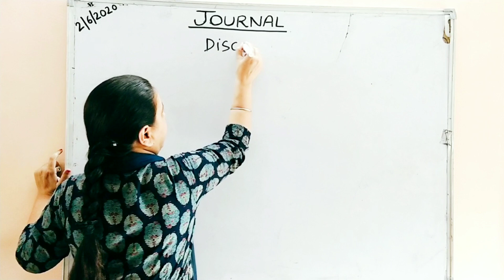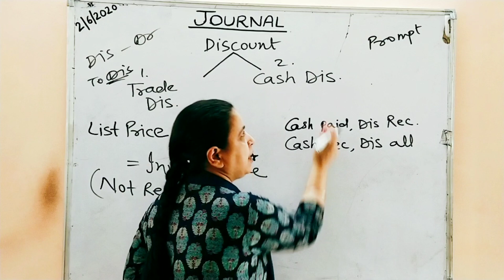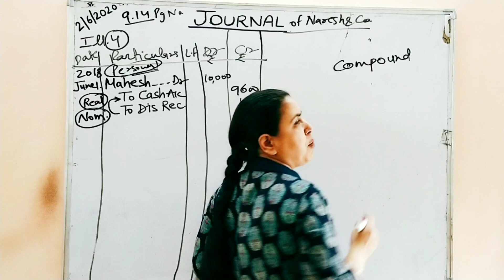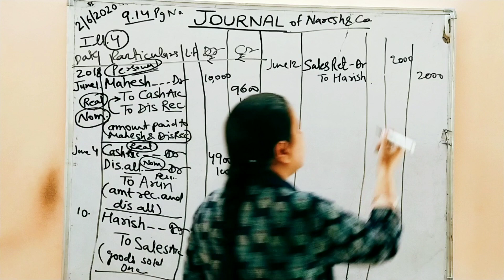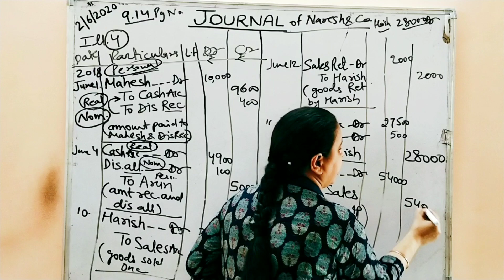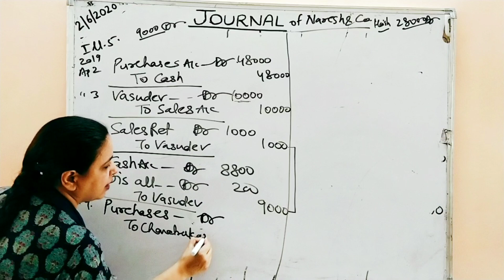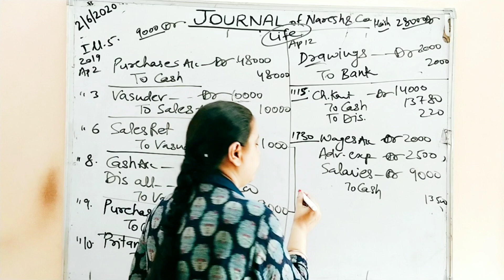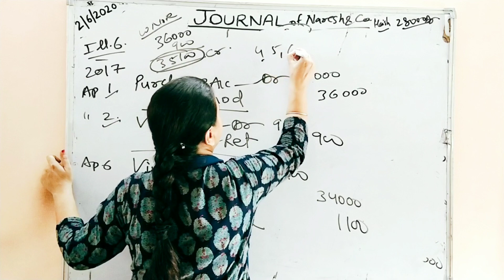Ch. 9JOURNAL (part-2) Trade discount and Cash discount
SAVINDER KAUR
(Book : Prof. D.K.Goel) Accountancy  class 11th